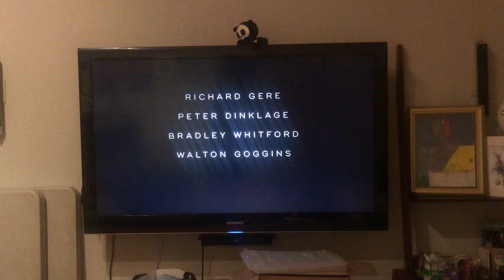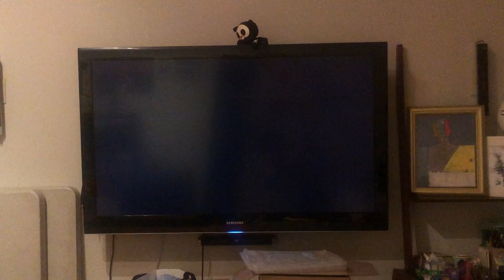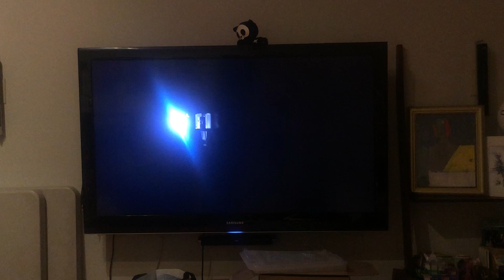Opening To True History of the Kelly Gang 2020 DVD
Here's the order:
1. FBI Anti-Piracy Warning Screen
2.IFC Films Logo
3.Shout! Factory logo
4.Swallow trailer
5.Three Christs trailer
6.Resistance trailer
7.DVD Menu Walkthrough
8.True History of the Kelly Gang Scenes
9.True History of the Kelly Gang Audio
10.True History of the Kelly Gang Subtitles
11.IFC Films Logo
12.Screen Australia Logo
13.La Cinēfacture Logo
14.Film Victoria Australia Logo
15.Film 4 Logo